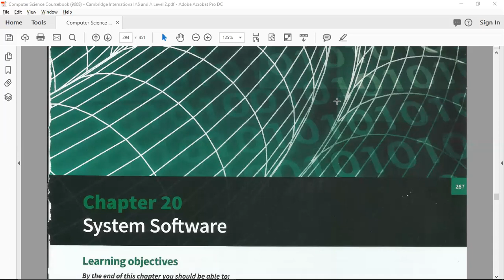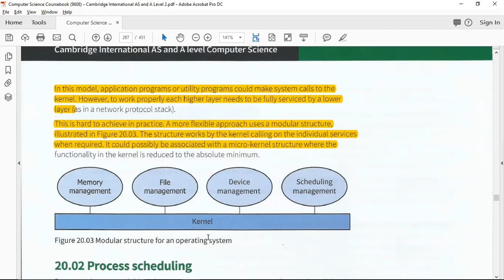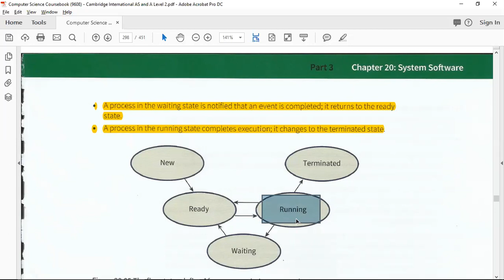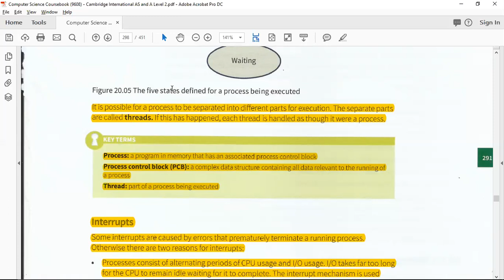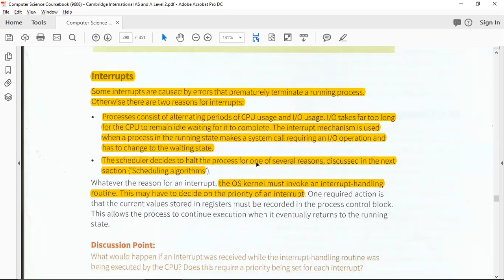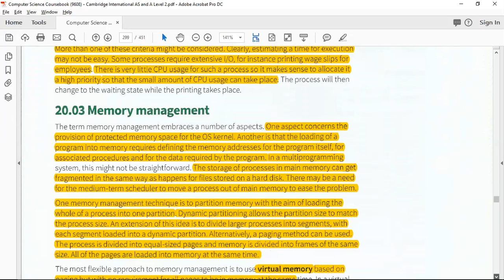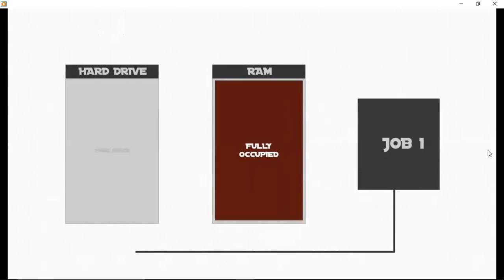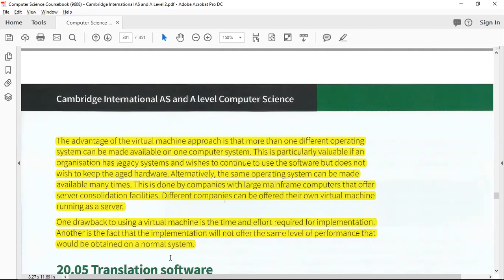A Levels Computer Science :System Software,Memory Management, Virtual Memory and Virtual System